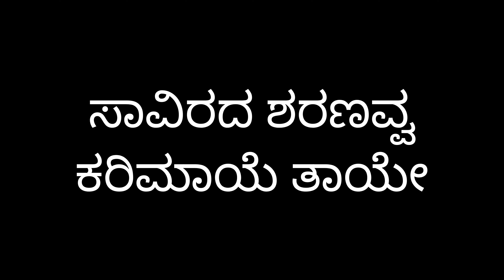ಸಾವಿರದ ಶರಣವ್ವ ಕರಿಮಾಯೆ ತಾಯೇ.... ಕೃಪೆ ಮತ್ತು ಗಾಯನ ಬಿ.ಜಯಶ್ರೀ@ suddi88